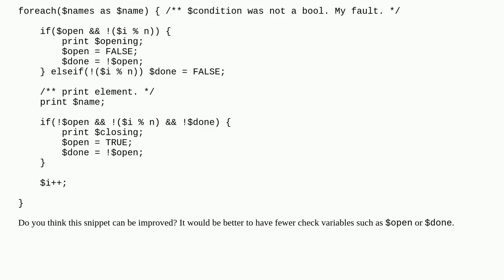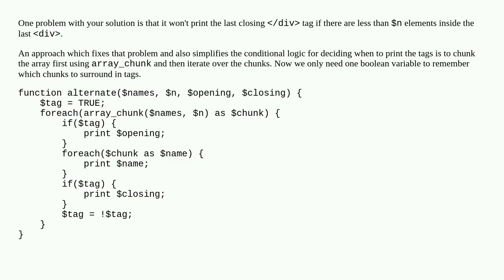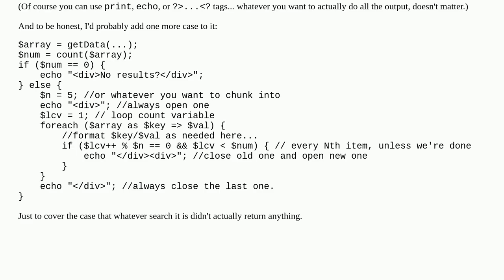Loop with enclosing items every 'n' steps